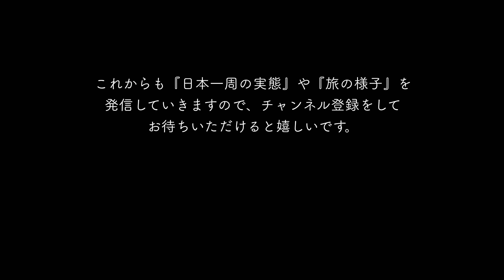【御礼】1000人に到達しました！感謝と改めて自己紹介【車中泊で日本一周】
私たちは夫婦で仕事を辞め、2022年4月から日本一周の旅をしています。
いつも観てくださる皆さんのおかげでここまで辿り着くことができました😊✨

それとどうでも良いことですが、最後にふゆさんがお酒を飲んでいないのは、撮影の後に少しだけ車を移動するためです笑

撮影の際はうるさくなるので、隣にあった誰もいない場所で撮りました(･_･;
違和感があったと思うので補足でした...笑

■■ノマ旅はADDress公式アンバサダーになりました■■
新しくADDressを利用される方は、下記の
『Amazonギフト』がもらえます！
（2枚プラン:3,000円、5枚プラン:5,000円、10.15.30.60枚プラン:10,000円）

👉登録ステップ
1.HPでメールアドレスを登録！
3.契約開始翌月末にAmazonギフトをプレゼント🎁✨

《注意事項》
※他キャンペーンとの併用はできません
※配布時点で解約している場合は対象外となります

■動画の目次
00:00 ~ オープニング
00:18 ~ 感謝
02:07 ~自己紹介
04:55 ~ 旅の目的
06:29 ~ 今までの旅の感想
09:24 ~ これからの抱負
11:17 ~ 祝杯

■撮影機材
メイン：ソニーα6400（
タムロン 17-70mm F/2.8（
車内：GoPro HERO7 Black（
店内：iPhone13
空撮：DJI Mavic Mini（

■ 今までの旅の軌跡
下のリンクから、今まで通った"拠点"、"グルメ"、"観光地"などをmy mapで表示しています！
リアルタイムで更新していくので、ぜひご覧ください！

今後も旅の様子や、日本一周動画を更新していきます！
動画を楽しんでいただけましたら